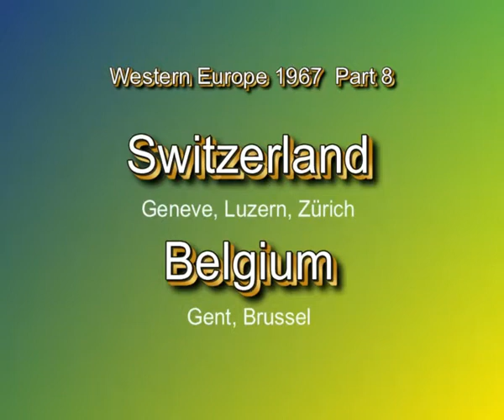West Europe 1967 - Switzerland & Belgium (&fmt=18) Color slides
A high-resolution slide show with stereo sound and no transition effects. The dates of the pictures are shown in form of yymmdd on the screen. Every slide lasts 10 seconds.
To view in stereo and high resolution mode, append &fmt=18 to the end of the URL and press Enter.
These color pictures are taken in 1967, hence image quality is poor. They are taken in Geneve, Luzern and Zürich, Switzerland and in Gent and Brussel, Belgium.